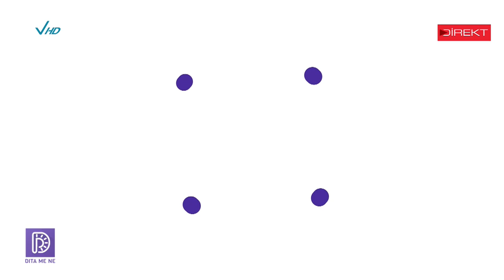Voglushi qe e "kall" atmosferen me muziken LIVE - Dior Krasniqi